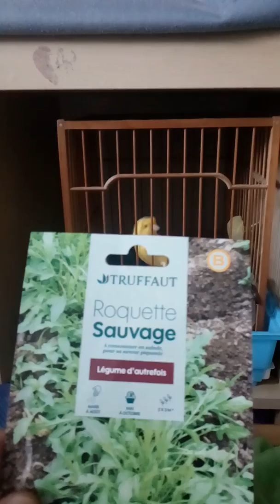اصل الحسون الطفرة الشائعة اليوم